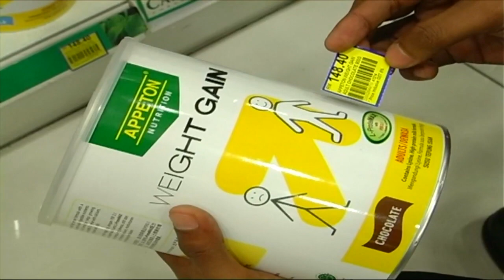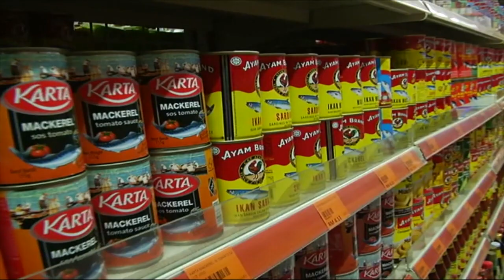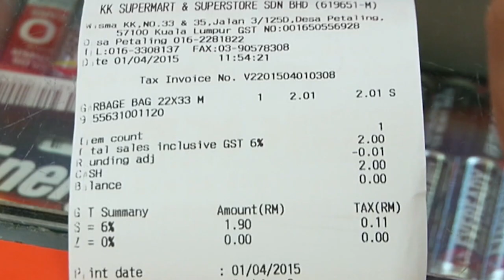SST影响是GST一半 林：人民受苦较少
希盟政府强调，销售和服务税SST虽然会对物价造成一定的影响，但所掀起的效应只是消费税GST的一半。财政部部长林冠英指出，虽然SST的制度比较不透明，不过相比GST，SST的税收却整整减少230亿令吉，人民要受的苦比较少。此外，林冠英也批评，由于前朝政府无法及时处理商家的消费税退款，导致消费税所引起的通膨效应更严重。

财政部部长林冠英：“我们不会像国阵一样，说消费税会让物价下调，不会，我们不会否认所有事实，我又没有点名道姓，消费税我们每年税收达440亿令吉，但是销售税只是210亿令吉，SST有有影响，但是是人民为GST受苦的一半。前朝政府延迟为公司处理消费税退款，就因为延迟回扣，导致很多公司都把消费税算在成本，他没办法拿到回扣，他就放在生意开销上。”

前副首相兼巫统主席拿督斯里阿末扎希：“一百天，或我们给他们一年的时间至明年9月1日，看落实销售税后，物价或是人民的生活水平是否会真的会改善。”